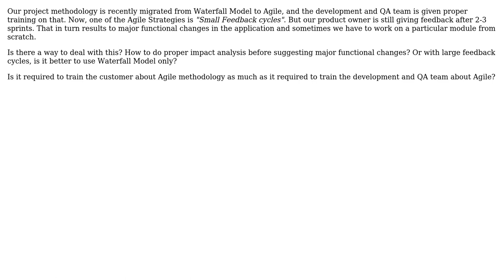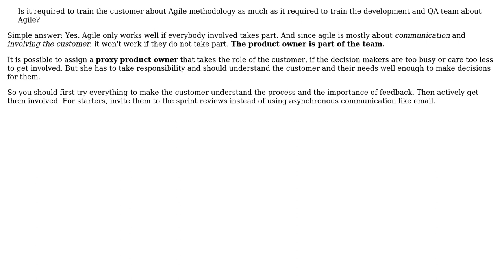Software Engineering: How to deal with large feedback cycles in Agile? (2 Solutions!!)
Software Engineering: How to deal with large feedback cycles in Agile?

With thanks & praise to God, and with thanks to the many people who have made this project possible! | Content (except music & images) licensed under CC BY-SA | Music | Images & others | With thanks to user Senjuti Mahapatra user JeffO user Fabian Schmengler and the Stack Exchange Network Trademarks are property of their respective owners. You are responsible for your own actions.